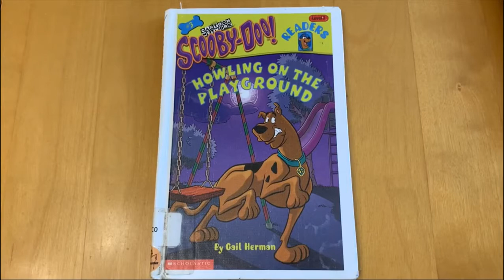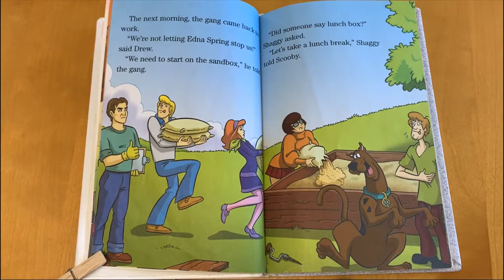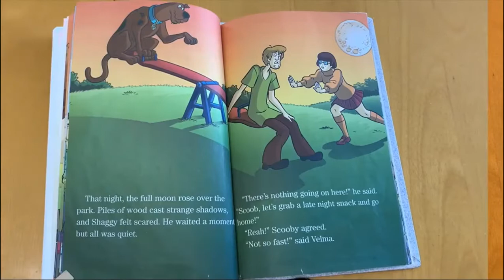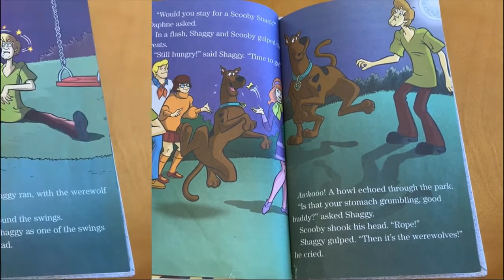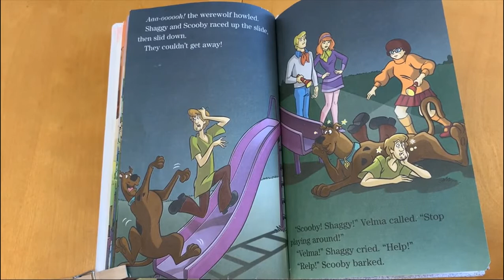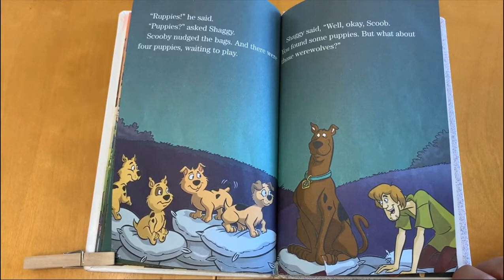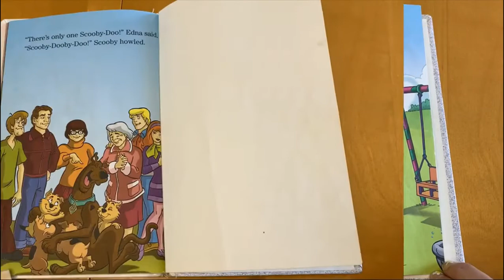Make Your Own Disappearing Ink with Miss Cyndi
Miss Cyndi shares a Scooby-Doo book, and a craft that would be perfect for the gang from Mystery Incorporated. Learn to write a secret message in disappearing ink!
This video is intended for children ages 4-7 to watch with their caregivers.